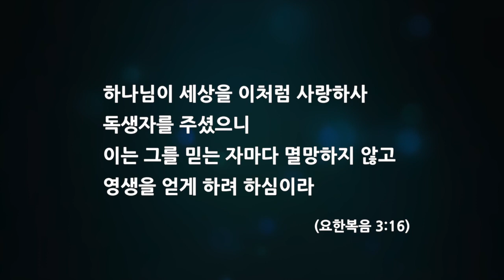이 시간 너의 맘속에 (요한복음 3:16) - 2020.4.7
우형민